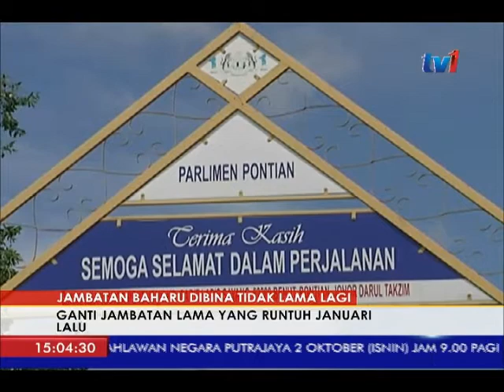JOHOR: JAMBATAN BAHARU DIBINA TIDAK LAMA LAGI DI BENUT, PONTIAN [1 OKT 2017]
Sebuah jambatan baharu bernilai  1.6 juta ringgit akan dibina bagi menggantikan jambatan lama yang runtuh di Kampung Beruang Sepah, Benut, Pontian.

Menurut Exco  Kerja Raya, Kemajuan Luar Bandar dan Wilayah Johor, Datuk Ir Hasni Mohammad, pembinaan jambatan dengan rekabentuk  baharu dan moden itu akan mula dibina selepas proses perlantikan kontraktor selesai.

Ia dijangka mengambil masa sebulan sebelum pembinaan dimulakan.